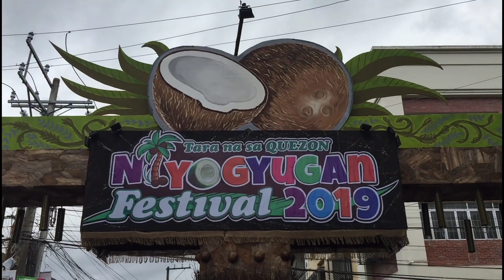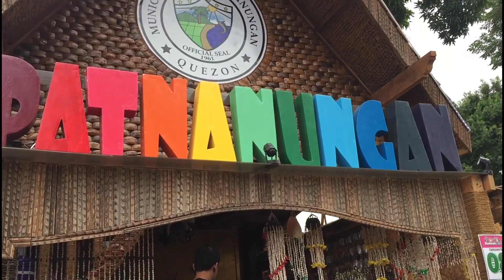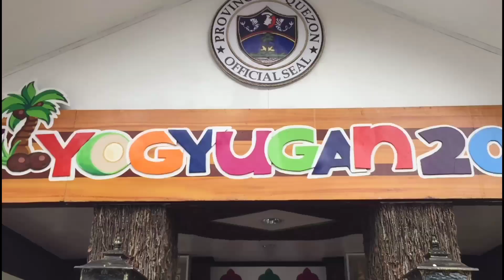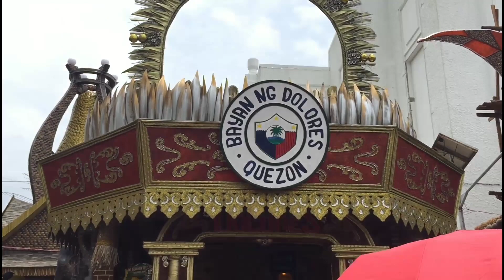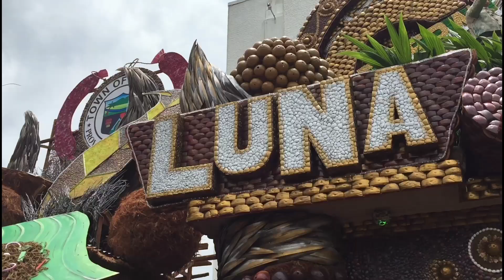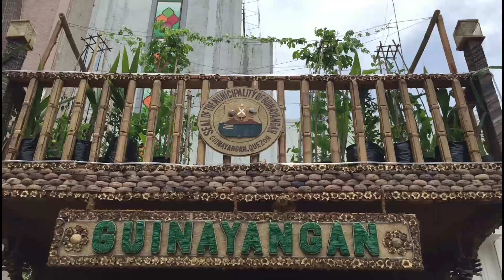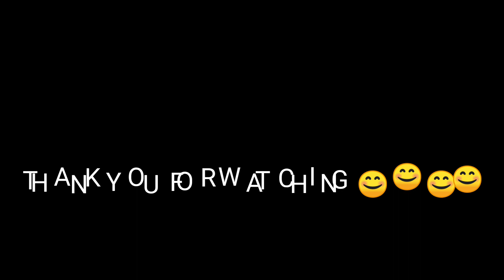NAKITA/NGPAPICTURE KAY CHADKINIS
NIYOGYUGAN FESTIVAL BOOTH CONTEST 2019